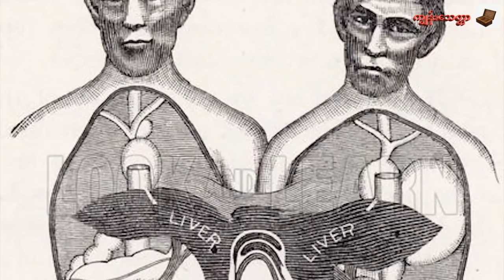😨ကမ္ဘာ့အထူးခြားဆုံး မိသားစုများ😧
တော်တော်ထူးခြားသလို မဖြစ်သင့်တဲ့ အနေအထားတွေပါ ပါတဲ့
ထူးထူးခြားခြား Family များ.

Song: .
Video Link: